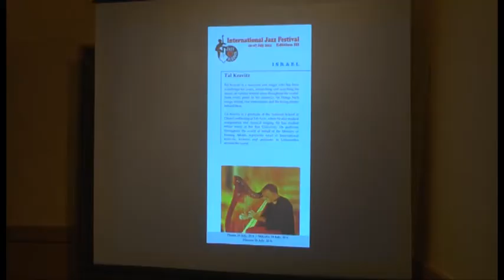Festivali i jazz-it. Performancë europiane në Tiranë